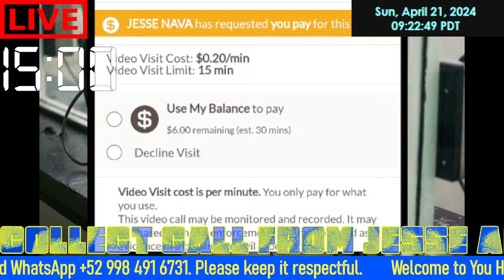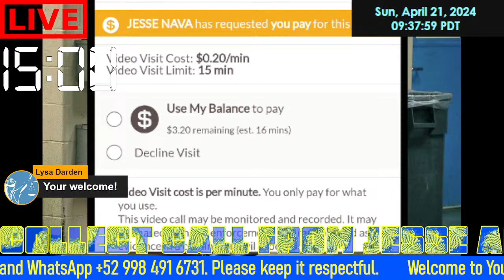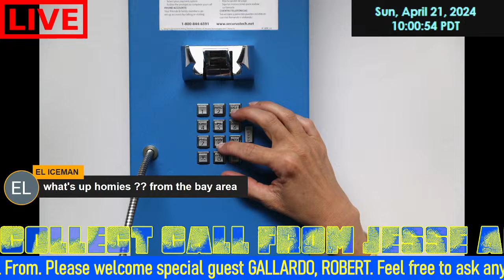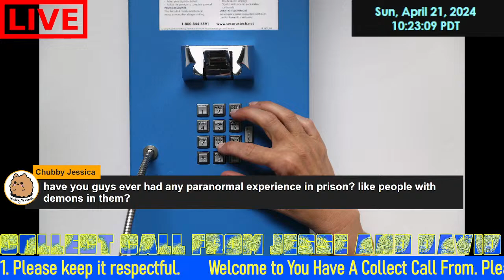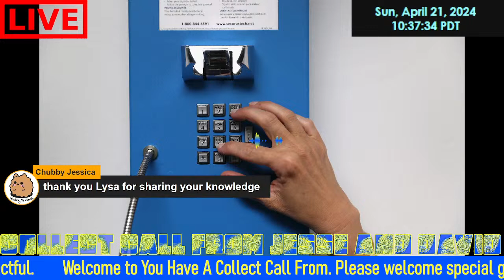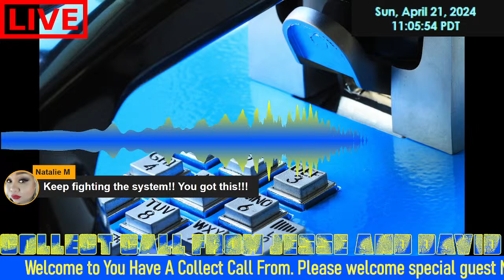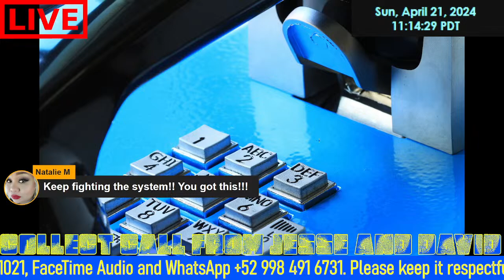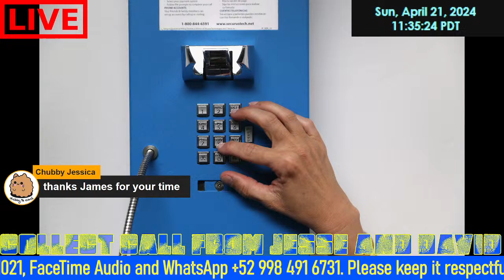Board of Parole Lawyer LYSA with DAVID and JESSE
LOPEZ, DAVID